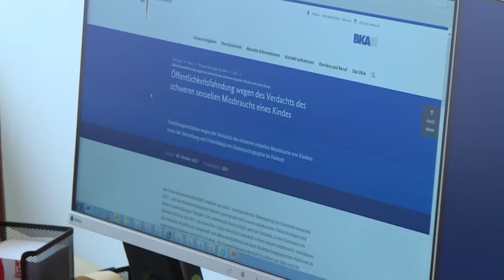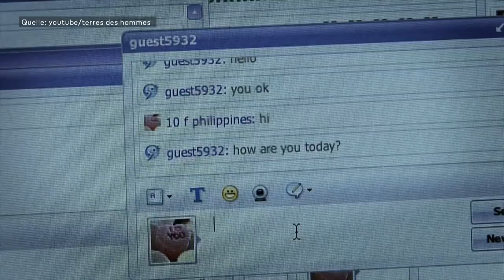Schwerer sexueller Kindesmissbrauch: Öffentliche Fahndung erfolgreich beendet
Nur wenige Stunden nach einem öffentlichen Fahndungsaufruf wegen des Verdachts auf schweren sexuellen Missbrauch eines kleinen Mädchens hat die Polizei Opfer und Täter identifiziert. Wie das Bundeskriminalamt am Montagabend auf seiner Facebook-Seite mitteilte, wurde die Fahndung erfolgreich beendet. Einzelheiten will die Generalstaatsanwaltschaft Frankfurt am Main demnach am Dienstag bekannt geben.

Das BKA und die Generalstaatsanwaltschaft Frankfurt am Main waren am Vormittag mit Bildern des Mädchens an die Öffentlichkeit gegangen. Weil alle bisherigen Fahndungsmaßnahmen nicht zur Identifizierung des äußerst vorsichtig agierenden Tatverdächtigen geführt hätten, solle nun mit Hilfe der Öffentlichkeit weiter gefahndet werden, erklärten die Ermittler.